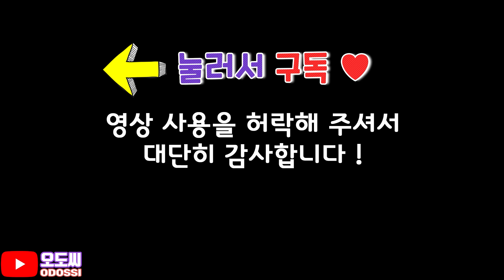[몰카] 부랄친구들의 섬이름짓기(동물의숲) 종결! 잘섬?ㅋㅋㅋ(ft.희극인)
섬이름 짓기를 해보았습니다
웃자고 만든 영상이니 재미로만 봐주세요~^^
재밌게보셨다면
꼭 해주시면 저희에게 아주큰힘이 됩니다~~사랑합니다~~^^